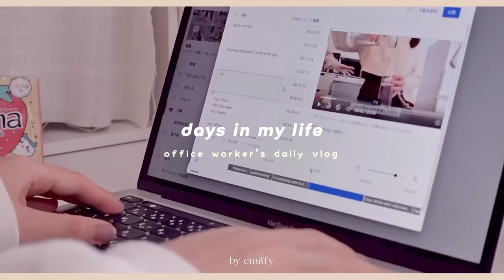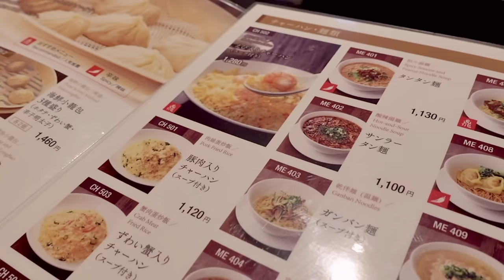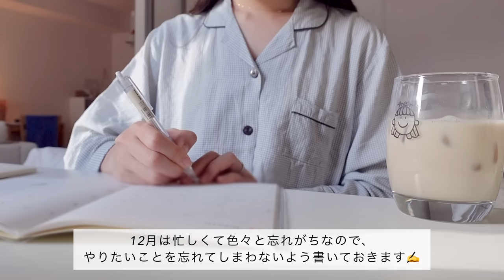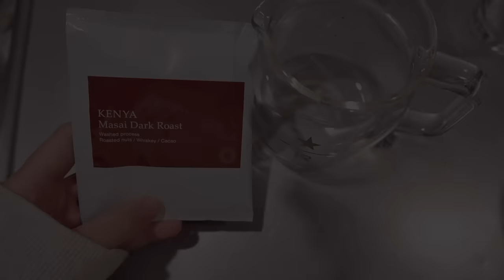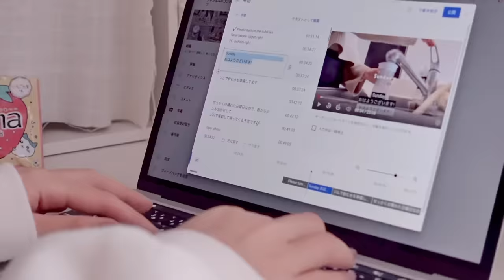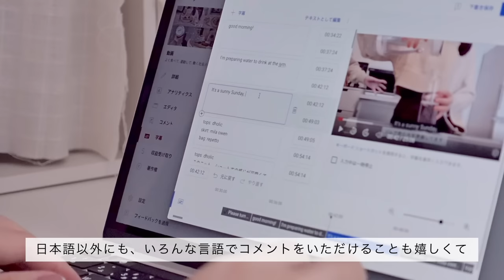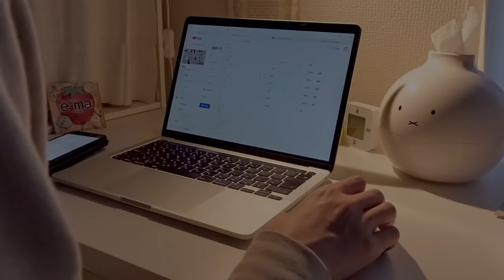office worker's daily vlog 👩🏻‍💻🌨 grwm, pollock roe pasta, pork cutlet set meal 🍚 date👩🏻‍🤝‍👨🏼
明日からまた良い1週間にしましょう🫶🏻

Have a nice day, every one :) 💛

 ​〰️ items​
楽天room(家具や雑貨をのせてます)​

edit: VLLO​
camera: sony zv1, iphoneSE, 13pro​

2023.3